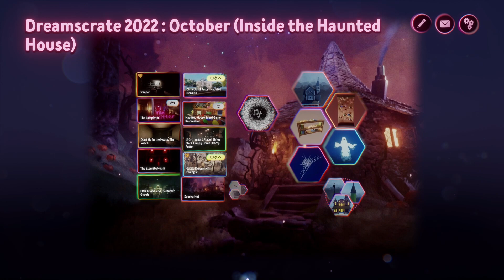Dreamscrate: October 2022 (exclusive)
for tutorials, articles and blog for Dreams PS4 content and the LexiAwards Best of Dreams website